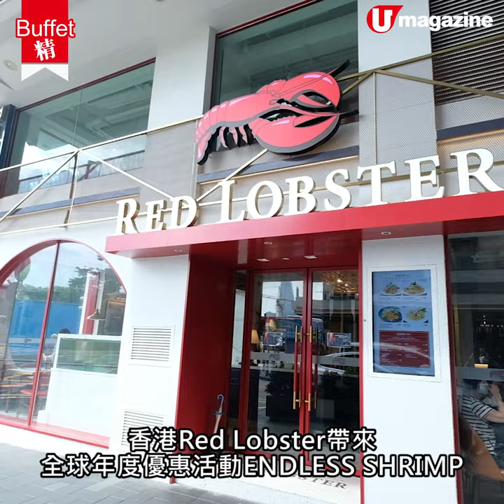【Buffet精】6月限定！Red Loster$198任食蝦料理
招牌大蝦意粉配龍蝦醬+蒜蓉蝦

香港Red Lobster首度推出風靡全球嘅ENDLESS SHRIMP活動，客人只要俾$198就可以任食6款蝦料理，包括大蝦意粉配龍蝦醬、招牌蒜蓉蝦、烤大蝦等，仲有品牌名物車打芝士鬆餅添！

【INFO】
Red Lobster（香港分店）
地址：香港銅鑼灣 Fashion Walk 加寧街 8 號地下
營業時間：星期日至四 11:30am-10pm；星期五至六 11:30am-11pm
全方位緊貼《U Magazine》社交平台